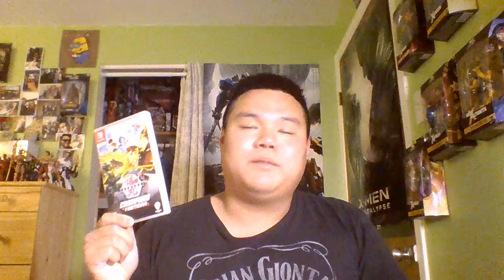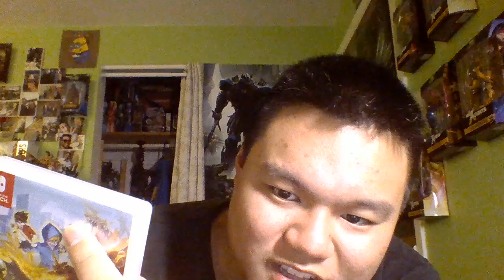Should you buy Bakugan: Champions of Vestroia? SPOILER ALERT: NOPE! Full review. Spoiler warning.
I know I am late to the review, but I wanted to wait until I had finished the game before I gave my 2 cents on the game. There will be spoilers regarding this game. So if you wish to remain unspoiled. Do not watch this video until you finished the game.